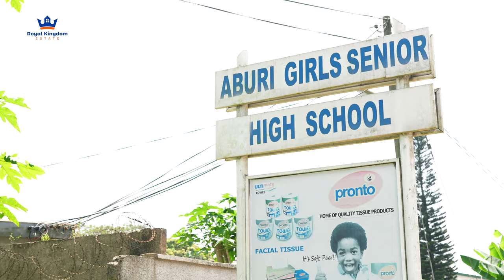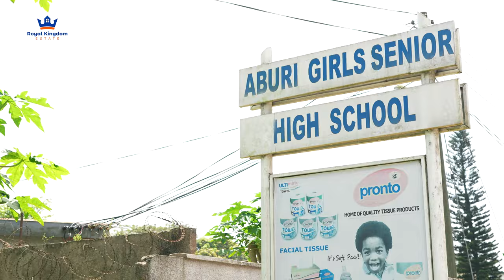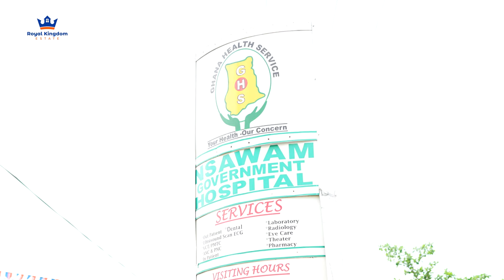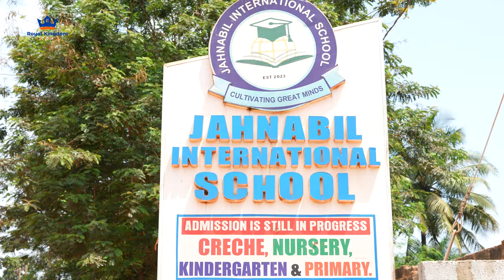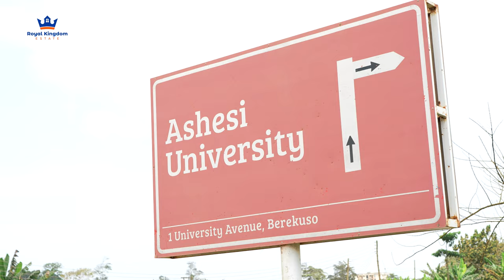SECURE YOUR FAMILY’S FUTURE! EXPLORE THE BEST SCHOOLS NEAR OUR DEVELOPMENTS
Find peace of mind knowing that your family's educational future is secure. Our developments are strategically located near top-rated schools and educational institutions, providing easy access to quality learning opportunities. Learn more about the excellent educational facilities near our communities and discover why we're the perfect choice for families.